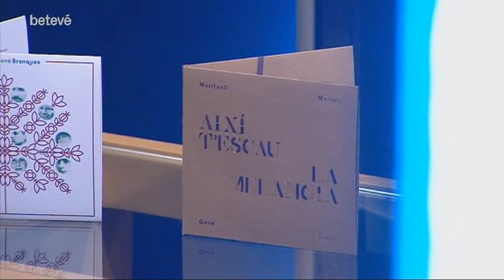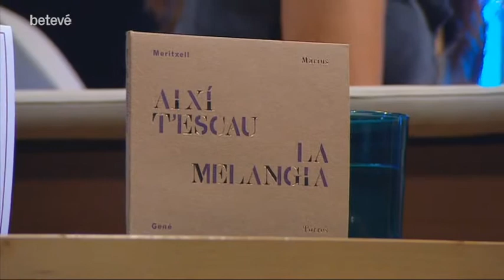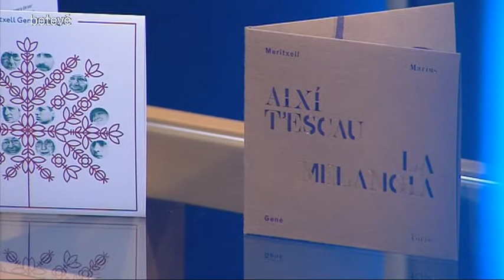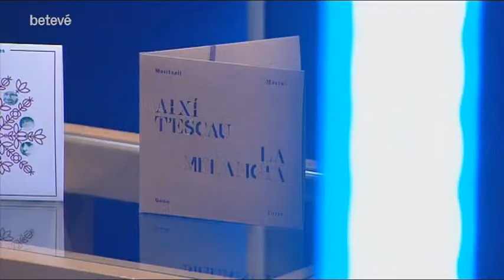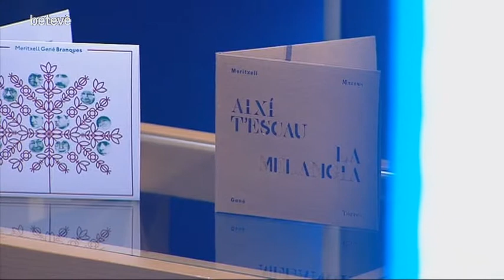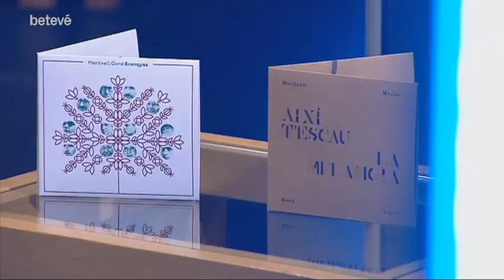Terrícoles - Meritxell Gené, cantautora - betevé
Entrevistes a habitants de la terra de tots colors que tenen molt a dir. Avui, David Guzman conversa amb la cantautora Meritxell Gené.